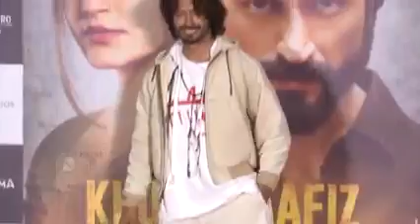Bollywood hero vidhyut latesttrends